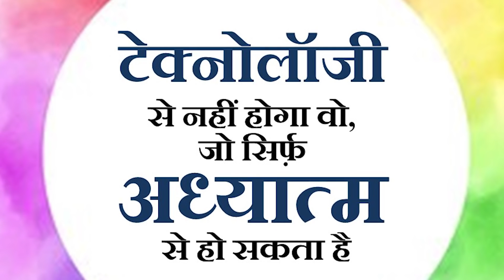टेक्नोलॉजी से नहीं होगा वो, जो सिर्फ़ अध्यात्म से हो सकता है || आचार्य प्रशांत (2019)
वीडियो जानकारी: शब्दयोग सत्संग, 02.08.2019, पुणे, महाराष्ट्र, भारत

प्रसंग:
~ टेक्नोलॉजी असफल क्यों है हमारी समस्या सुलझाने में?
~ आखिर क्या है हमारी असली समस्या?
~ अध्यात्म कैसे देगा हमें असली समाधान?